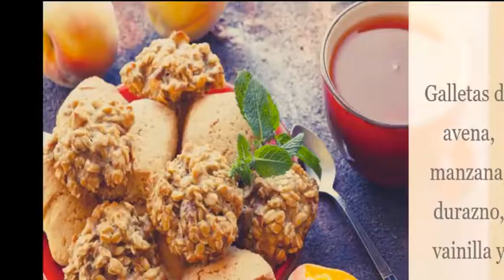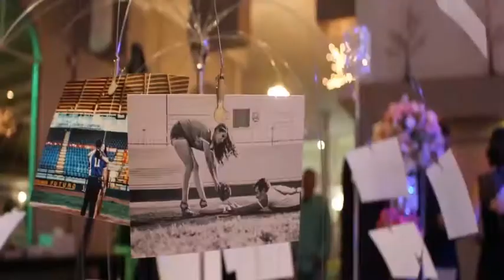Emprendedores y algo más 2018 03 17